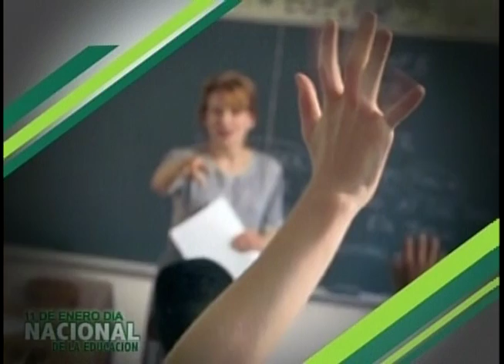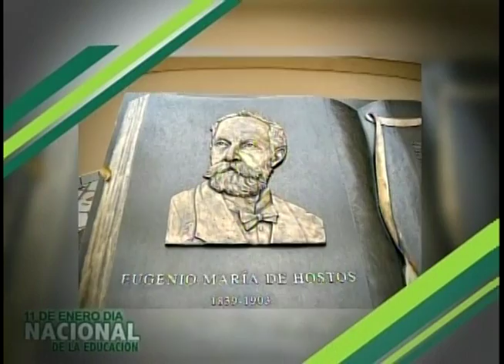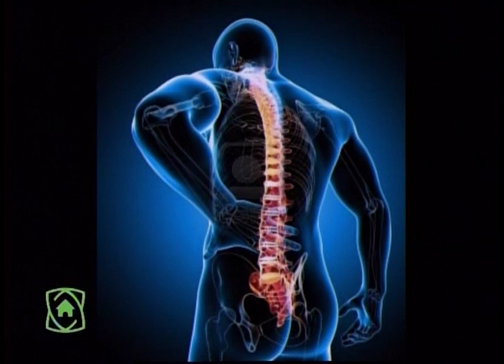Con El Consumidor Dra. Laura E. Santos, Artritis medicina convencional 04-01-16